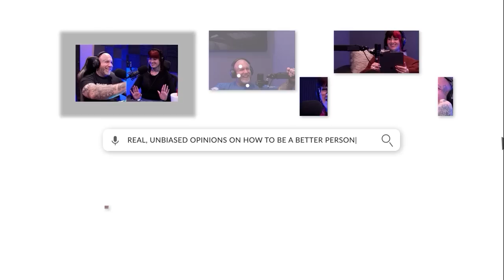2 Be Better Podcast Episode #33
Join us every week as we dive deep into the world of relationships, effective communication, and all things related to becoming the best version of yourself. Hosted by Chris and Peaches this engaging and insightful podcast is fueled by you, our amazing viewers, who email in your burning questions. We provide unbiased advice, share personal experiences, and bring on special guests to explore various aspects of life's journey.

Looking to advertise on our YouTube, Streaming Services, or TikTok? Contact the dynamic duo behind the 2 Be Better Podcast for an engaging promotional opportunity. Their entertaining and informative content, reaches a wide audience across multiple platforms.

📅New Episodes:
Podcast Premieres - Mondays @12PM EST.
Peaches Teaches Live – Wednesdays @11AM EST
Ruminations and Revelations – Fridays @ 9 AM EST.
LIVE Email Reads - Sundays @ 7pm EST

0:00:00 Intro
0:00:14 We Are Back
0:03:20 Vlogs
0:10:48 Vegas Trip
0:23:45 New Sunday Night Lives
0:27:23 Email Update #1
0:27:54 I'm Selfish w/ My Time. I Don't Want To Talk
0:32:33 Lean On Your Partner.
0:39:58 Living Together Again After Separation
0:49:27 Email Update #2
0:54:39 Peaches Acting Debut
0:56:37 Email Update #3
1:00:09 All Eyes On You
1:04:46 Emotional Moment
1:15:36 Email Update #4
1:19:01 She Realized She Was The Problem
1:30:41 Open The Door Peasant